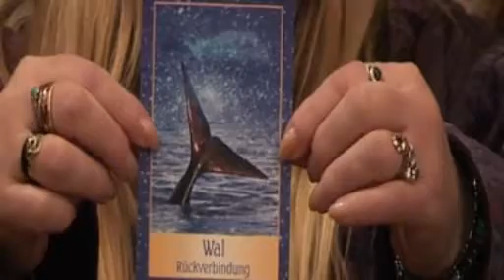Heiltrommeln mit Leonardo und Ute, Doro zu Gast, 28 01 2013 in jeet.tv